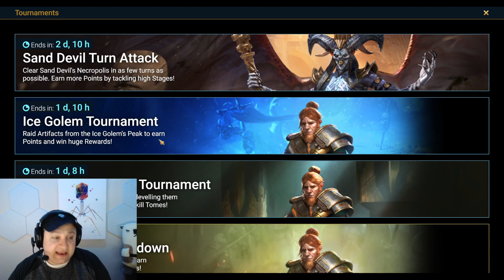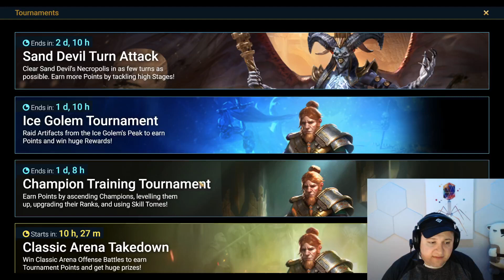Episode 71: Gnut Fusion Day 8 and Preparing for upcoming events.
This is episode 71 of our free to play mystery shard only series where we prepare for the upcoming events for the Gnut fusion.